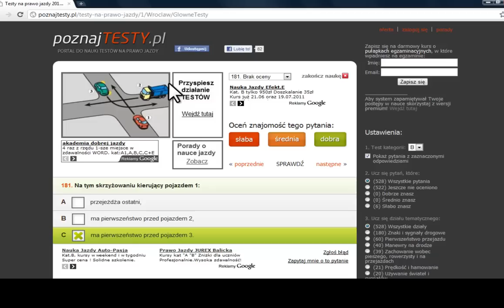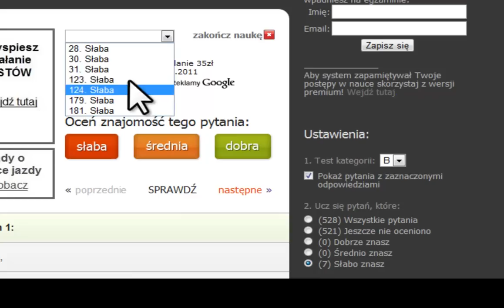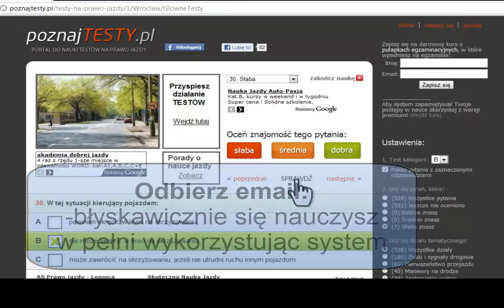Omówienie niebanalnych funkcji na: poznajTESTY.pl